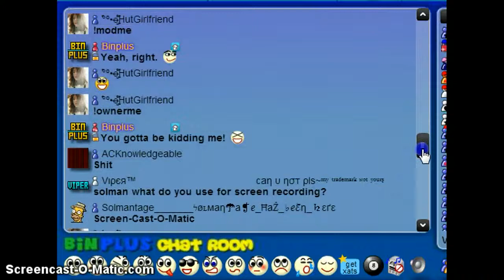Xat Moderator Swearing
Xat.